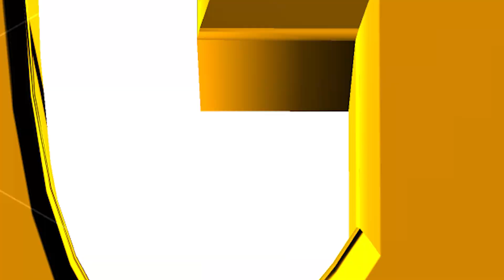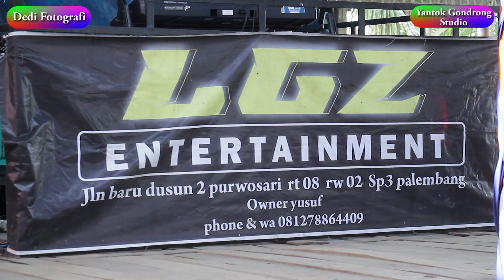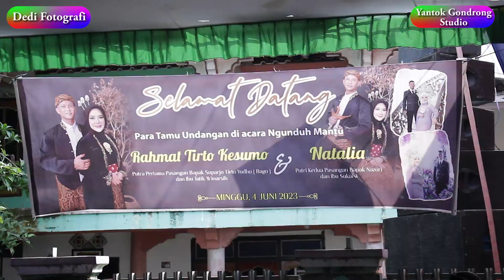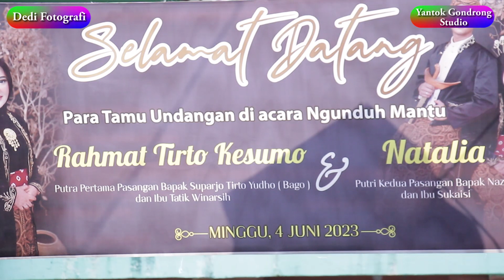Sahat "OT RATU LGZ Entertainment" Live Desa Purwosari Sp 3 Makarti Palembang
Terimakasi & Terimakasih Sebelumnya.